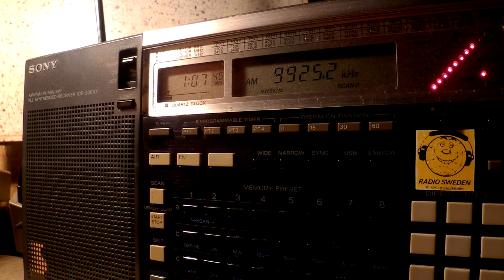17 07 2016 Mighty KBC Radio in English to ENAm 0105 on 9925 Nauen